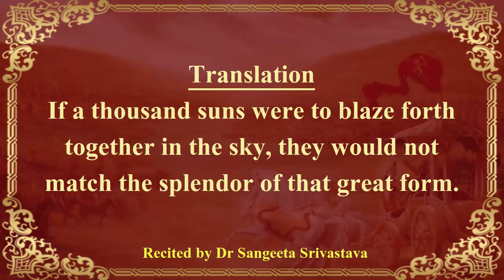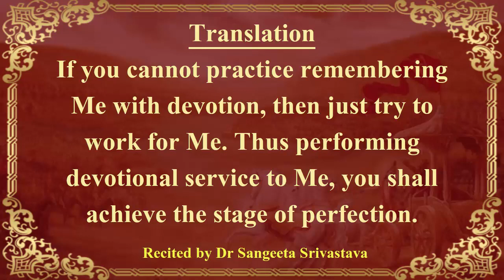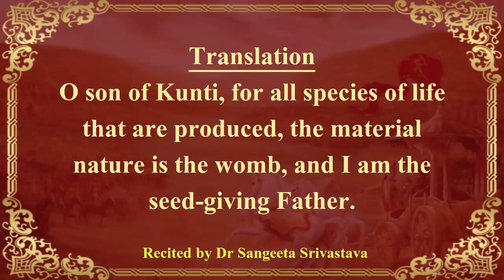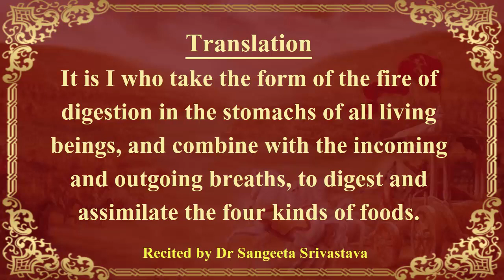Selected Shlokas of The Bhagvad Gita - Chapter 11 to 15